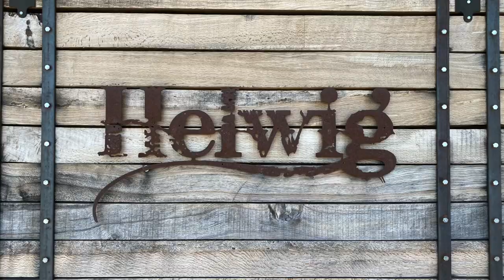3 TIPS FOR YOUR WEDDING DAY 2020 : Things to remember as you're getting ready for the big day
Hi Guys!!

Stay Tune Every Monday @7pm for MARRIAGEMONDAY!

In this Video we share 3 TIPS LEADING TO THE WEDDING DAY!

Tip #1 - ( 2:50 ) Premarital Counseling

Tip #2-( 4:14 ) Budget

Tip #3-( 5:44 ) Enjoy the Day

If you just want to recap the 3 Tips ( 8:30 )

Here to Help you Live THE LIFE AFTER MARRIAGE

SHARE WITH US below what’s 1 Tip that helped you leading up to your WEDDING DAY?

If you have any questions about WEDDING DAY. We are here to HELP?

EDITED & SHOT BY:
Vanessa & Jonathan Osorio

SHOT WITH:
iPhone 11pro

FRIST TOWN SHOWN:
Sutter Creek California

WINERY/WEDDING LOCATION:
Helwig Winery in Plymouth, CA

All recordings were shot by us and Helwig did not hire us to shoot this film.